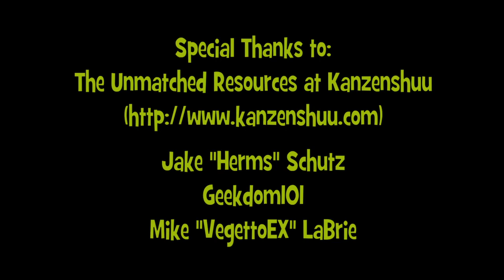DBD TV: The 23rd Tenkaichi Budoukai Arc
Dragon Ball Dissection returns with this look of the anime adaptation of the last tournament arc. We go into the staff changes that set the animated franchise on the course it would follow into Dragon Ball Z. And, of course, we continue into the filler material in search of a fan to save a wedding dress. I'd say it makes sense in context, but it really doesn't.